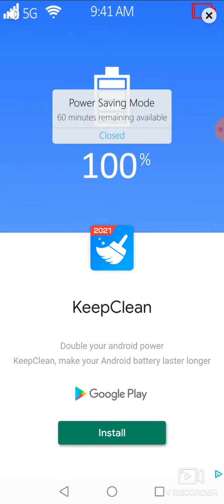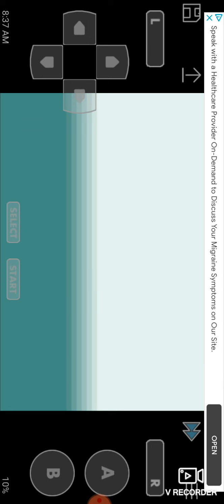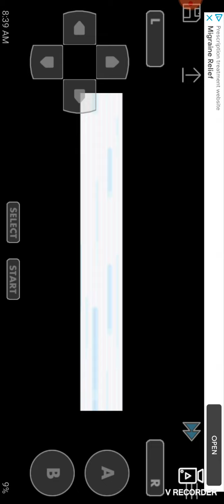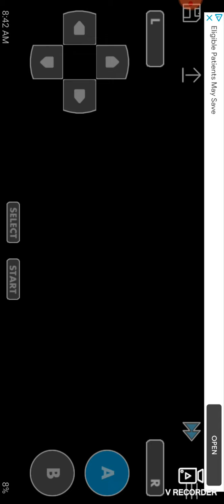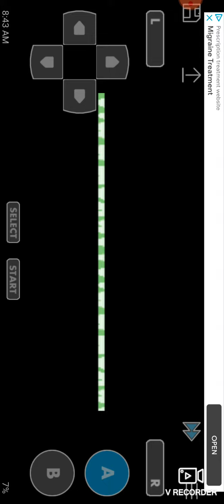Restart time fakemon fire red ep 2 nuzelocke